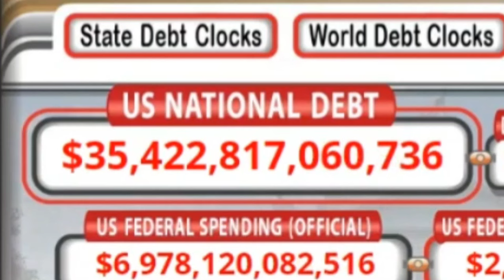SILVER STACKERS 🚨 ALERT! 🚨 -- This Happens NEXT!... NEWS for GOLD & SILVER Price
Jerome Powell and the United States Federal Reserve will soon face a situation where they're only option will be to print money. With skyrocketing US national Debt and a economy on the brink of major recession or depression, precious metals investors should be prepared for massive inflation.

INCOME DISTRIBUTION
WEALTH DISPARITY
SILVER STACKING
SILVER NEWS
GOLD SPOT PRICE
SPOT SILVER
SILVER BULLION
INVESTING GOLD
PIMBEX
BULLION
Hecla HL
First Majestic AG
Newmont NEM
GDX
GDXJ
HUI Index
NUGT
JNUG
Wall Street Silver
Nasdaq
Stock market
Russel 2000
Dow Jones